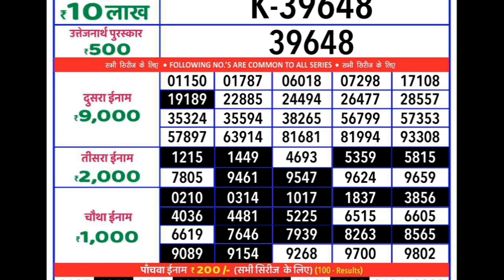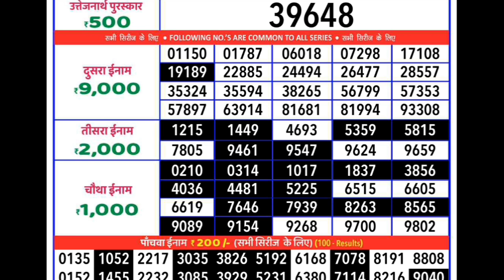Goa State 20 Lottery Result Today Live | rajshree 20 weekly lottery result 17.08.2024 today live